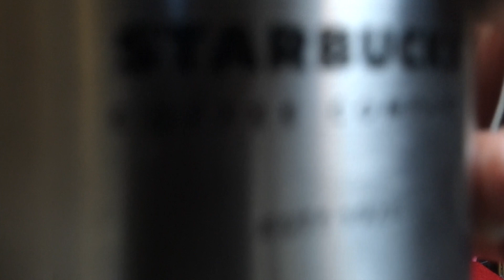ASMR CRUNCHY CHIPS AVOCADO FISH SANDWICH EATING SOUNDS